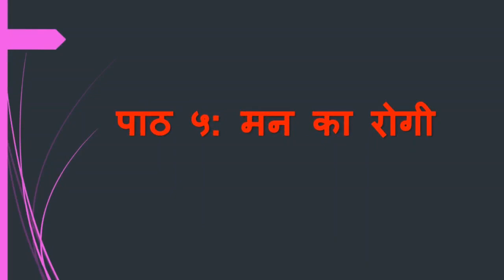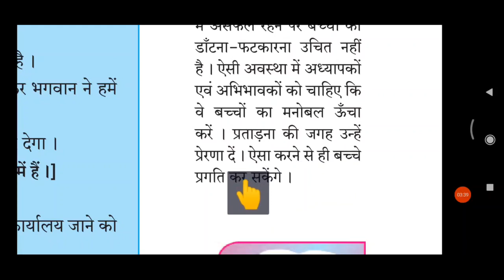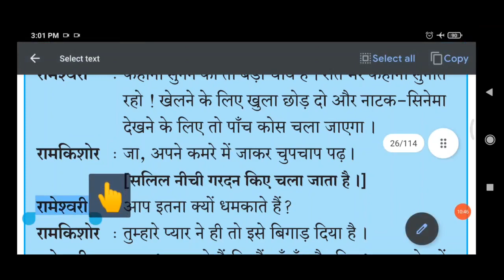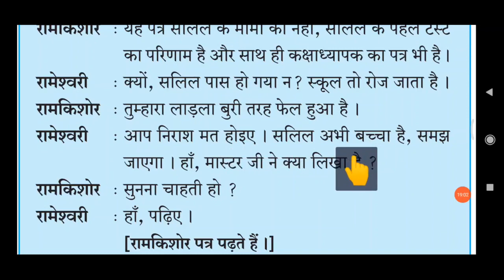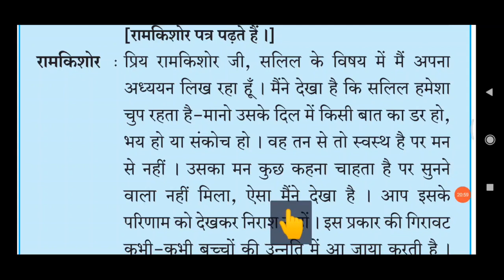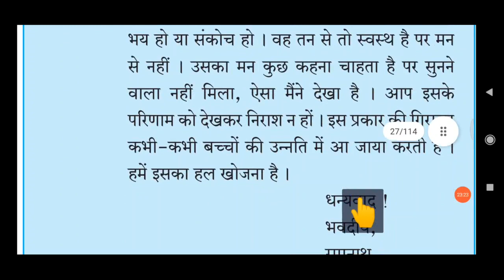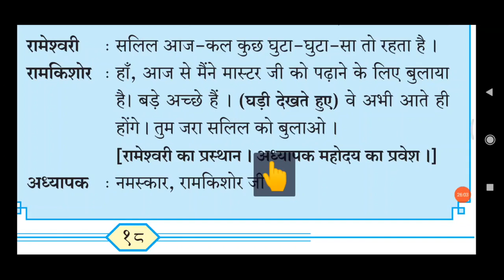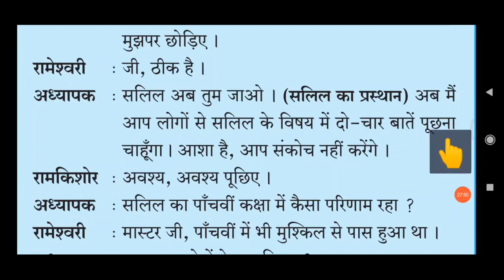पाठ-5: मन का रोगी भाग-1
कक्षा- आठवीं